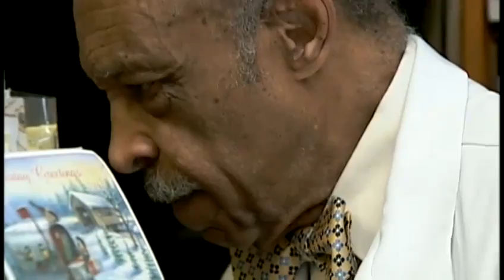Vitamin bottles can be deceiving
Vitamins ar esuppose to improve your health, but are they too good to be true?